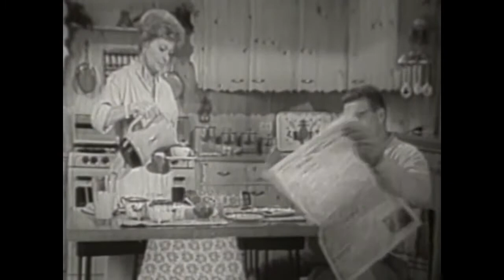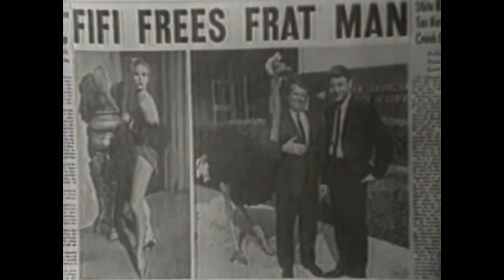The ADVENTURES of OZZIE & HARRIET "Wally's Traffic Ticket" 1966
Wally hires Dave to defend him against a traffic ticket charge.